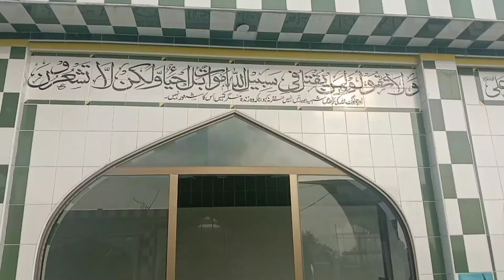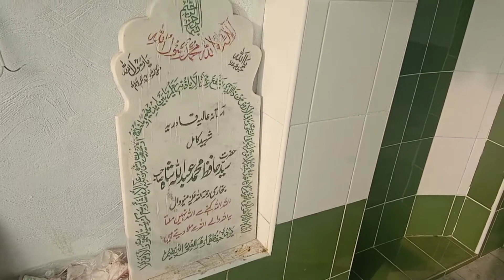Meonwall Khurd Gujrat || Ansar saab vlogs